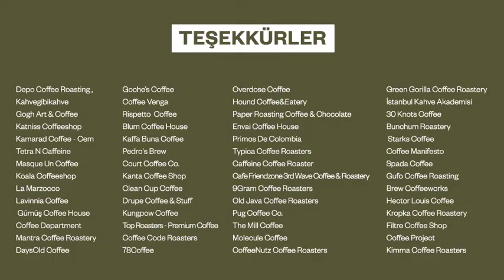Nitelikli Kahveyi Destekliyoruz!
Sevgili Kahvesever, biraz daha sabretmek için birbirimizi yüreklendirelim!💪🏼Onlar seni hiçbir zaman kahvesiz bırakmadı...💛
Dear Coffee Lover, let's encourage each other to have a little more patience!💪🏼They never left you without coffee... 💛
Not: Bu video, ''Nitelikli Kahveyi Destekle!'' isimli formumuzu dolduran ve video çekimine onay veren kahve dükkanları ile oluşturulmuştur. Emeği geçen tüm kahve dükkanlarına sonsuz teşekkürler.🙏🏻😌